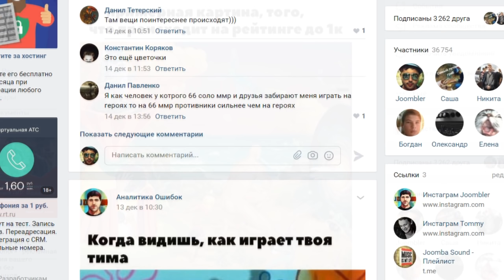ЛЕГЕНДАРНЫЙ МАГНУС ВЕРНУЛСЯ? AR1SE - BEST MAGNUS DOTA 2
В сегодняшнем видео игрок Arise на сигнатурном герое Магнус в игре Дота 2. Эрайз Magnus Dota 2 gameplay.